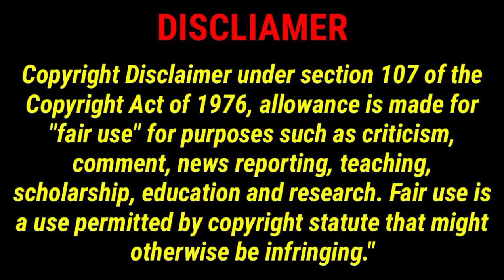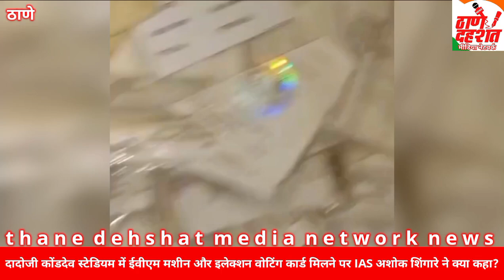Thane Dadoji Kondadev Stadium मे EVM Machine और Voting Card मिलने पर IAS Ashok Shingare ने क्या कहा?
TWEETER